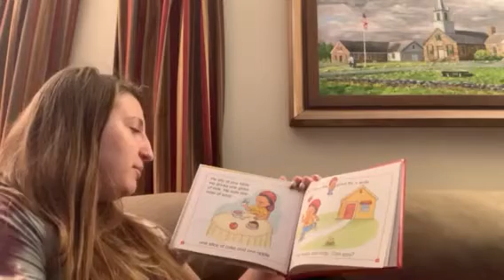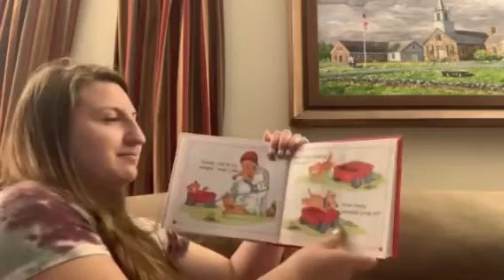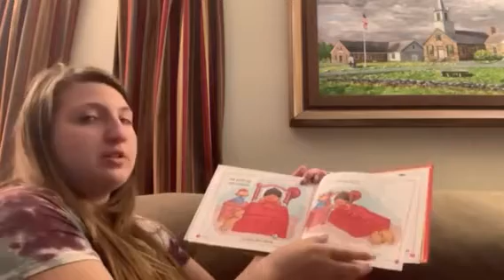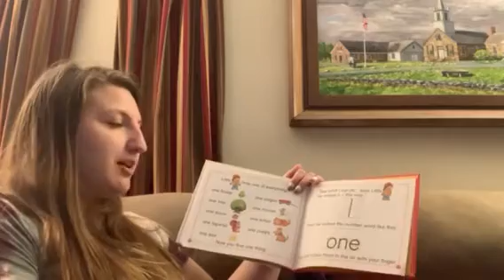Mikayla Reading My One Book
By Jane Belk Moncure